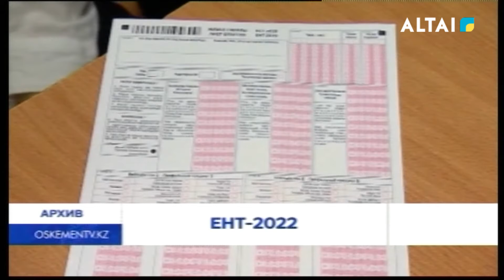ЕНТ-2022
Завершился учебный год и самым обсуждаемым вопросом среди выпускников школ  и их родителей является сдача единого национального тестирования, а также выбор университета или колледжа.
В этом году школьников, решивших сдавать единое национальное тестирование, ждут изменения. Так, например, претенденты на грант смогут сдать ЕНТ два раза. При этом абитуриенты могут выбрать лишь одну комбинацию профильных предметов на обе попытки.

В текущем году увеличилось количество грантов в казахстанских вузах и колледжах. По информации Министерства образования и науки РК, для абитуриентов страны предусмотрено около 73 тысяч грантов. Благодаря этому еще больше выпускников школ смогут учиться на бюджетной основе. Специалисты отмечают, что в этом году отмечен рост желающих сдавать ЕНТ, а значит все больше ребят планируют учиться именно в отечественных вузах.
Стоит отметить, что в этом году по поручению Главы государства увеличен объем государственного образовательного заказа. За счет местного бюджета в ВКО выделено 450 грантов. Более двухсот из них - на технические специальности от It-технологий до металлургии.